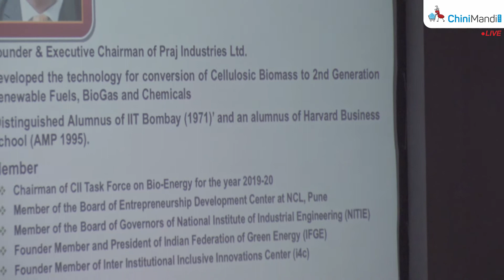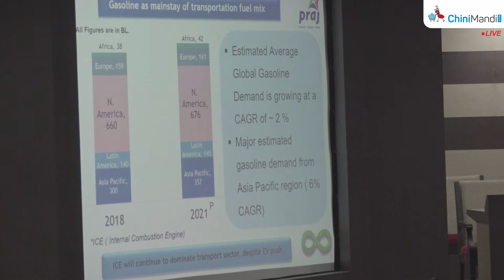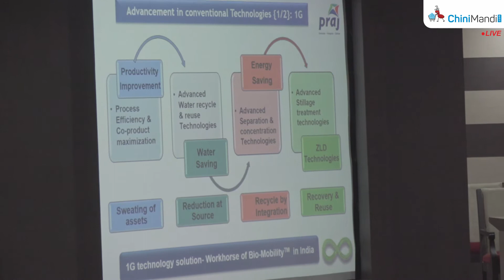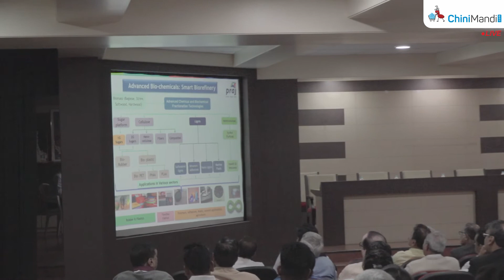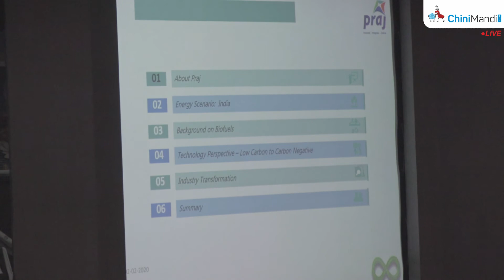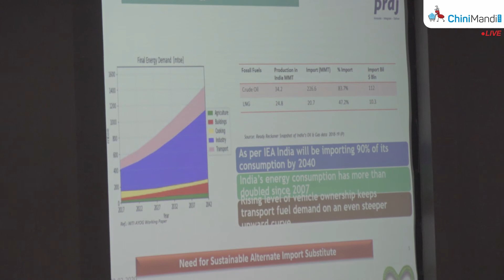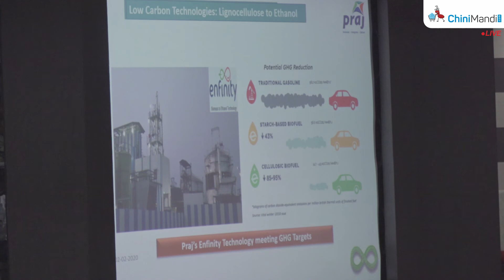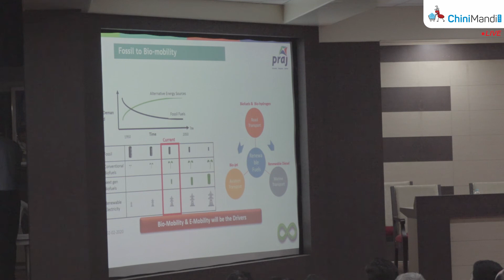Technical Session - II, Mr. Pramod Choudhari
Technical Session - II
RECENT DEVELOPMENTS IN
BIOETHANOL TECHNOLOGIES
Chairman – Dr. G.S.C. Rao
Managing Director,
Global Tech, New Delhi, India
(Coordinaor : Dr. S.V. Patil)
Rapporteurs : Dr. K. S. Konde
Mr. D. A. Patil

1. Mr. Y.B. Ramakrishna
Member – Working Group of Biofuels,
Ministry of Petroleum and Natural Gas,
New Delhi, India
(Present status and Future Prospects in India)

2. Mr. Pramod Choudhari
Chairman and Managing Director,
Praj Industries, Pune, India
(Selection of Right Feedstock Mix and Value
Maximization)

3. Mr. Jaime Finguerut
Ex-Director of CTC, Brazil,
Advisor to CTC
(Present Status and Perspectives of Ethanol
Production In Brazil)

4. Mr. Roman Rudkowskyj
Deputy Managing Director Tomsa
Destil, Spain
(Technical aspects of converting Cellulose into
Alcohol)

5. Dr. G.S.C. Rao
Managing Director,